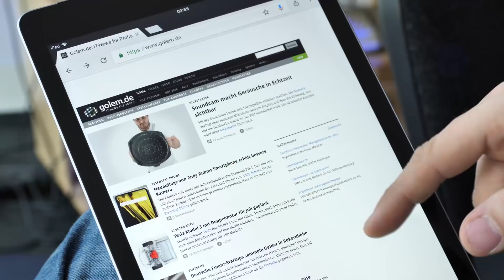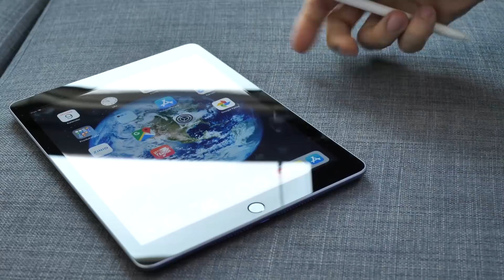iPad 2018 - Test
Das neue iPad hat vertraute Funktionen, die es teilweise zu diesem Preis aber noch nicht gegeben hat. Wir haben uns Apples neues Tablet im Test angeschaut.